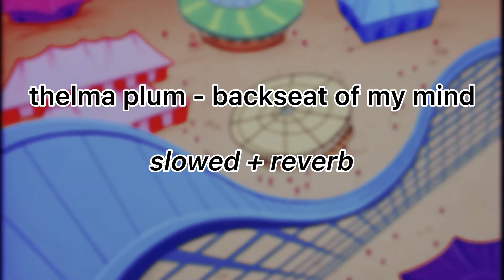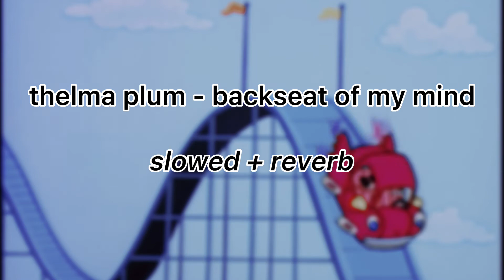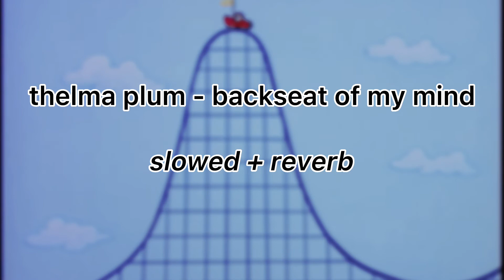Thelma Plum - Backseat of My Mind (slowed + reverb)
this song hits hard so i decided to slow it down lmao

APPS USED:

CapCut
VideoVerb
VideoLeap

BACKGROUND VIDEO: Dexter's Laboratory - Backfire

The video or song is not mine, I only edited it.
I do not earn money from this, I only edit songs.